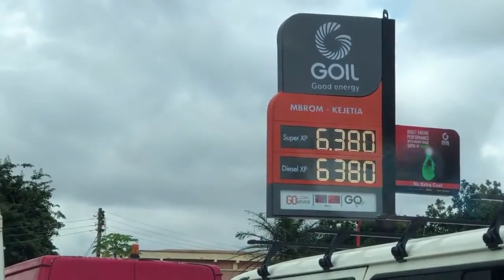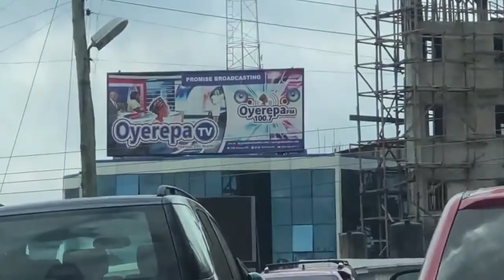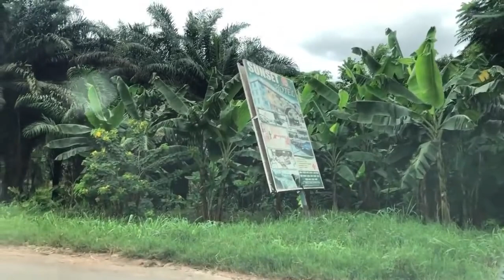Live from Kumasi Adum business centre via Kumasi-Tamale Highway